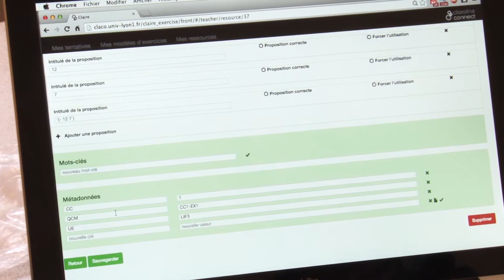Tuto claco question QCM